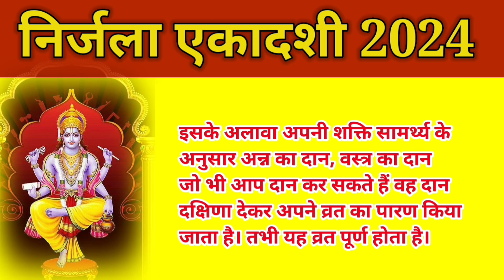2024 mein Nirjala Ekadashi Kab hai निर्जला एकादशी कब हैं | June mein ekadashi kab hai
Ekadashi Kab hai निर्जला एकादशी कब हैं | ekadashi June 2024 | gyaras kab ki hai | Nirjala ekadashi
Nirjala ekadashi 2024 | Nirjala ekadashi kab hai | Ekadashi kab hai | Ekadashi 2024